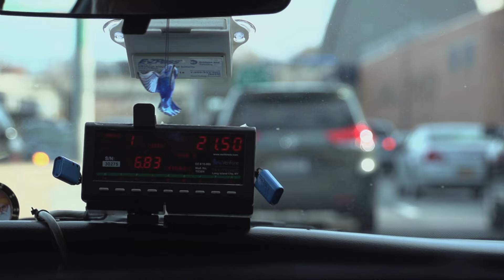Herbalife Pyramid Scheme Review - Camilo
Herbalife claims it cleaned up its act after we exposed its fraudulent business model.  The former Herbalife distributors we spoke with ‒ all of whom recently pursued the Herbalife business opportunity in their communities throughout the U.S. ‒  tell a different story.  Each of these distributors, who are among the 2 million others who drop out of HLF every year, left the business after realizing that what they had been promised was a lie.